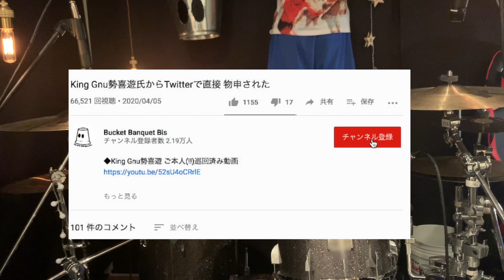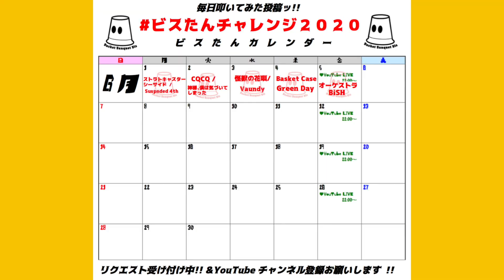【叩いてみた】オーケストラ｜BiSH【リクエスト】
金曜夜22時はYouTubLiveで生配信します！見に来てね!!!
リクエストは→この動画 のコメント欄まで／●^＼-♡
ほなまた明日／●^＼-♡
30日までやり遂げる&盛り上げるためにどうかお友達にもこんなやついるよって教えてください!応援よろしくお願いします。。。。！！！！

⬇︎固定ツイートのビスたんカレンダーで日々の動向をチェック!!⬇︎